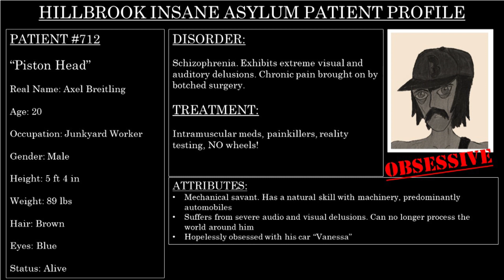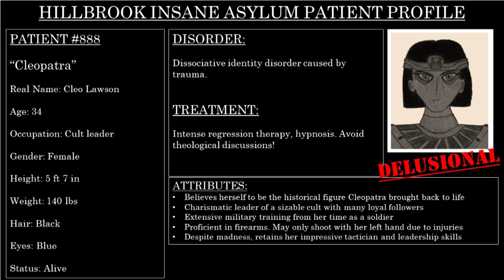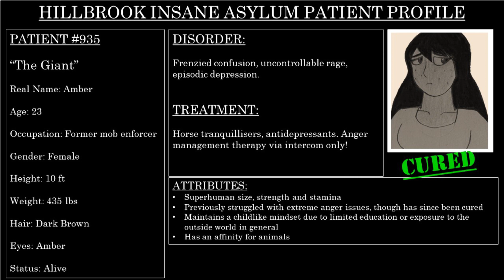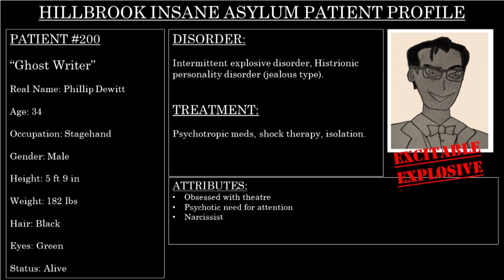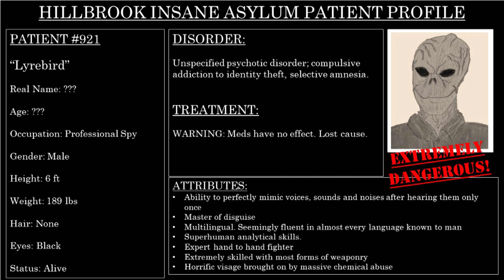Hillbrook Patient Updates #1 QQ Edition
This video is a work of fiction. Any similarities to real people or events are entirely coincidental. This is not meant as a representation of real life mental health care nor real life mental illness. Hillbrook Asylum, it's patients and staff are all fictional.

Credit to Mr. Rogues/Hillbrook Asylum who has generously given permission for others to make these videos. I hope you enjoy and welcome any and all feedback.